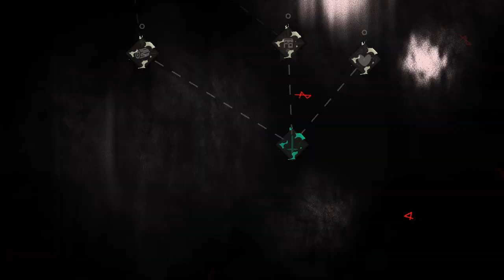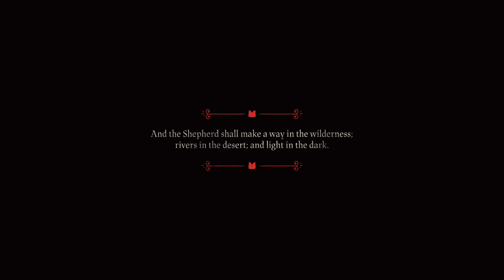Heket Boss - Cult of the Lamb PS4 Part 4